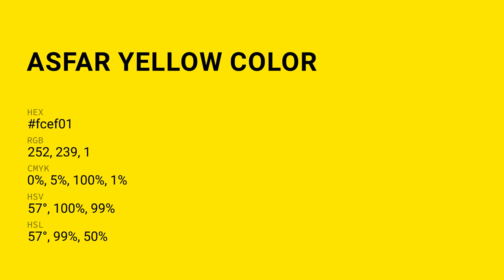Asfar Yellow color fcef01 hex Cool Yellow color fcef01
What color is Asfar Yellow ? fcef01 hex, Cool Yellow color fcef01

Hex fcef01 Color Code is also known as Asfar Yellow color

Hex fcef01 Color code in RGB color code model is created after adding 98.82% red color, 93.73% green color and 0.39% blue color.
Hex fcef01 Color code in CMYK color (process color) code model is generated after subtraction of 0% cyan, 05% magenta, 1% yellow, 01% black.